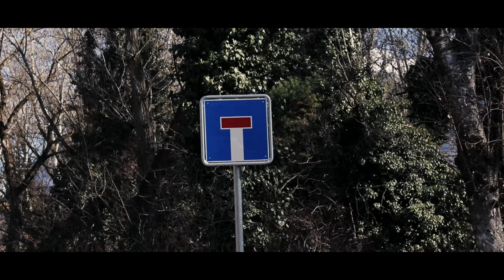Au bord du Rhône - Kohndo Ft. Nekfeu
Vlog_35

Au bord du Rhône OKLM sur Kohndo Ft. Nekfeu - Faut qu'je tienne